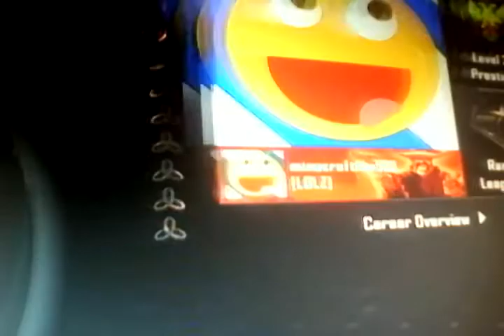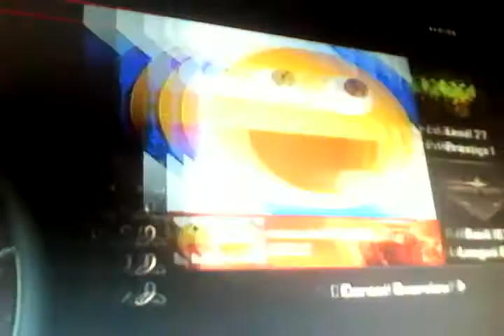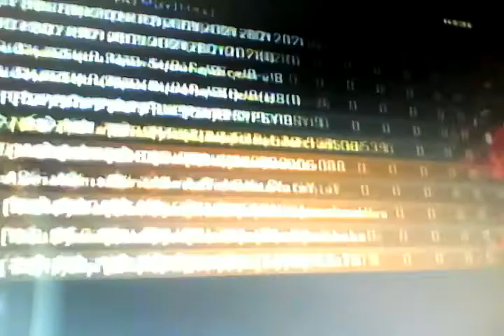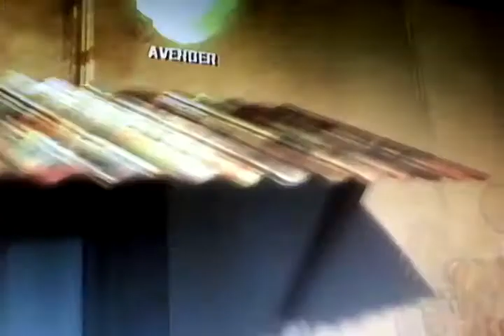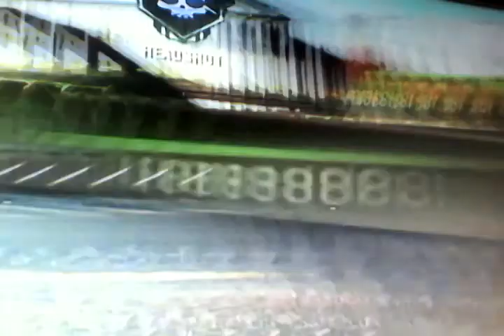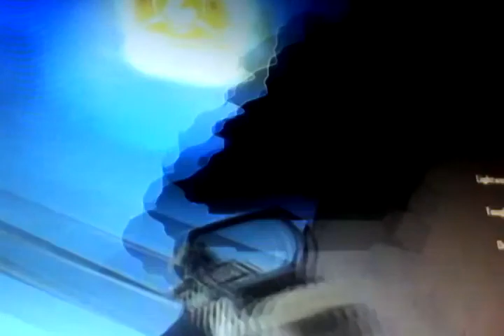Black Ops 2 Episode 1